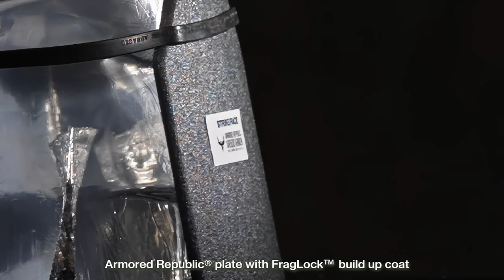Does Steel Armor Have a Frag Problem?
If you’ve ever shot steel targets, you’ve likely seen bullet fragments strike the ground as the projectile shatters on impact. That’s why there’s a minimum safe distance when shooting steel. When we introduced our AR500 Armor ballistic plates in 2012, we knew this was something we had to address. Our base coating gave our armor plates a sealed surface to protect it from the elements and provides some frag and spall mitigation.

When bare steel is shot, frag and spall travel perpendicular to the plate’s surface. Our FragLock™ base coat captures some of the perpendicular frag and deflects the remainder away from you.

Today CEO of the Armored Republic David Reece shows us just how effective our FragLock™ coating is at defeating the spall and fragmentation problem.